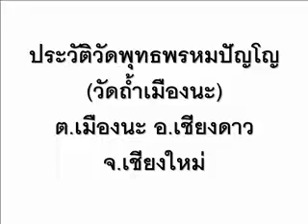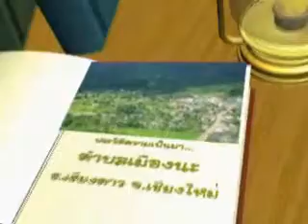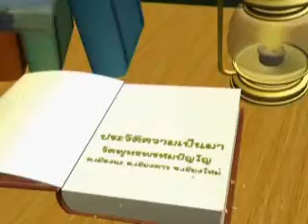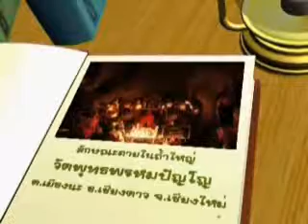ประวัติวัดถ้ำเมืองนะ ตอนที่1/5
วัดพุทธพรหมปัญโญ ถ้ำเมืองนะ ตั้งอยู่ที่ ต.เมืองนะ อ.เชียงดาว จ.เชียงใหม่ อยู่ห่างจากจังหวัดเชียงใหม่ 130 กิโลเมตร ติดชายแดนพม่า ประชาชนในพื้นที่เป็นชาวไทยใหญ่

จัดสร้างทุกขบวนการ, ตัดต่อ, Graphics, Animations, รวบรวมเรียบเรียง, เขียนสคริป์, เสียงบรรยายประกอบ โดย... ชยปุญฺโญ ภิกขุ, Athinan Aumboon (อธินันท์ อ่ำบุญ)  วัดพุทธพรหมปัญโญ ถ้ำเมืองนะ ต.เมืองนะ อ.เชียงดาว จ.เชียงใหม่